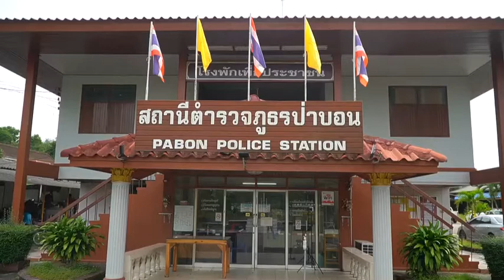พัทลุง จับกุมแรงงานต่างด้าวชาวพม่าพร้อมควบคุมตัวคนนำพาส่งประเทศที่3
พ.ต.ท.ยุทธศักดิ์ เอียมสุนทร รอง ผกก.สืบสวน กองบังคับการตำรวจภูธรพัทลุง พร้อมเจ้าหน้าที่ตำรวจชุดสืบสวน เข้าสอบปากคำผู้ต้อง 5 ราย ที่นำรถยนต์กระบะ 4 คัน เตรียมขนแรงงานต่างด้าวชาวพม่าหลบหนีเข้าเมือง ส่งยังประเทศมาเลเซีย
โดยเมื่อช่วงสายของวันนี้ เจ้าหน้าที่ตำรวจ สภ.ป่าบอน จ.พัทลุง รับแจ้งจากผลเมืองดีพบ ชาวพม่ามีทั้งชายแหละหญิง รวม  21 คน หลบซ่อนตัวในพื้นที่สวนยางพารา ท้องที่ ม.6 ตงป่าบอน ห่างจาก สภ.ป่าบอน 1 กิโลเมตร หลังจากเมื่อเช้าตรู่ได้มีรถยนต์บรรทุก 6 นำมาทิ้งไว้ แล้วมีรถยนต์กระบะ 4 คันเข้ามารับ หลังรับแจ้งเจ้าหน้าที่จึงเข้าตรวจสอบพบแรงงานต่างด้าวกำลังทยอยขึ้นรถยนต์กระบะ เข้าหน้าที่จึงได้ควบคุมตัวไว้ทั้งหมด พร้อมคนขับรถรถยนต์กระบะ ทั้ง 4 คัน ประกอบด้วยรถยนต์กระบะหมายเลขทะเบียน กต 6503 ปัตตานี  กต.976 ปัตตานี  กข.6404 เบตง กธ 8894 กระบี่ นำส่งพนักงานสอบสวน สภ.ป่าปอน
โดยการสอบสวนเบื้องต้นทราบว่า แรงงานชาวเมียร์ม่า ทั้งหมด เดินทางข้ามแดนจากจังหวัด ระนอง มุ่งหน้า  อ.หาดใหญ่ ก่อนเดินทางต่อไปยังประเทศมาเลเซีย โดยทั้งหมดขึ้นรถบรรทุกหกล้อ วิ่งมาตามเส้นทางหลักจากระนอง ผ่านชุมพร สุราษฏร์ธานี นครศรีธรรมราช ในช่วงกลางคืน เมื่อมาถึงพื้นที่ อ.ป่าบอน จ.พัทลุง  รถนำทางแจ้งเตือนว่ามี การตั้งจุดตรวจของเจ้าหน้าที่ตำรวจ ส่งสัญญาณให้รถบรรทุกหกล้อ เลี้ยวเข้าไปในสวนยางพารา ของชาวบ้าน แล้วให้แรงงานทั้งหมดลงจากรถ ก่อนประสานนายหน้าจาก จ.ปัตตานี จัดรถยนต์กระจำนวน 4 คันมารับ เพื่อสะดวกในการเดินทาง โชคดีพบพลเมืองแจ้งเจ้าหน้าที่ตำรวจเข้าตรวจสอบและจับกุมตัวดังกล่าว
เบื้องต้นทางเจ้าหน้าที่กำลังสอบสวน คนขับรถทั้ง 5 คน ที่เดินทางมารับ เพื่อที่จะจับกุมตัวผู้ที่ร่วมกระบวนการขนแรงงานผิดกฏหมาย มาดำเนินคดีตามกฎหมายต่อไป